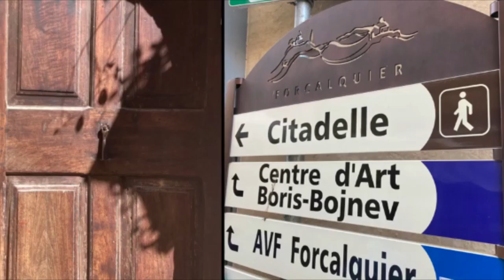Musique Swing manouche sur le marché de Forcalquier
Musique Swing manouche sur le marché de Forcalquier. Titre: Djangology